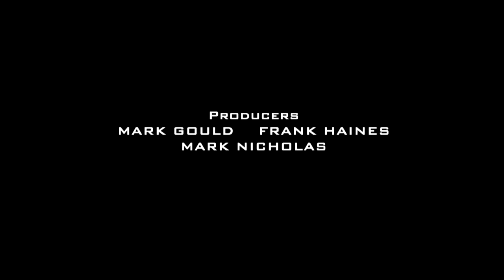48 HOURS IN THE CITY with Mark Nicholas